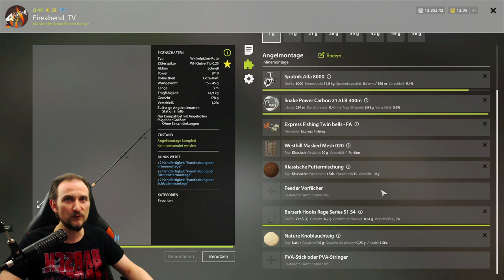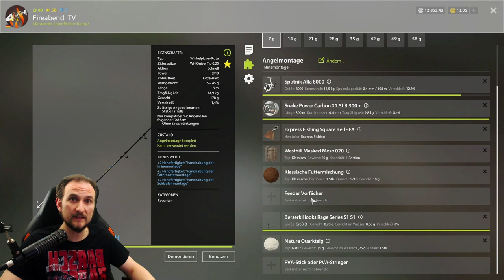Russian Fishing 4 #97 Brassen kloppen! 30min. 150+ Silber